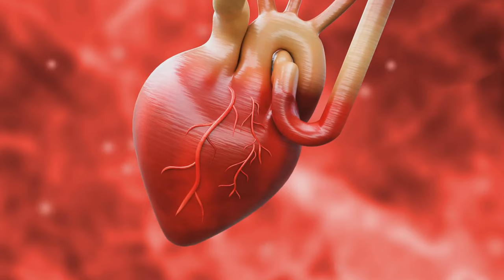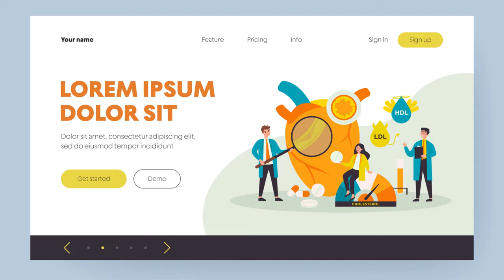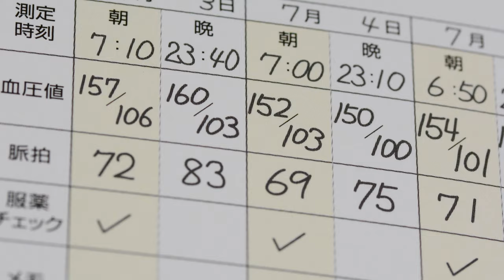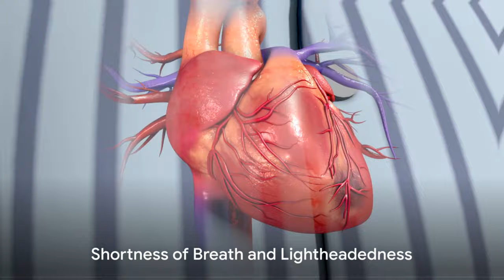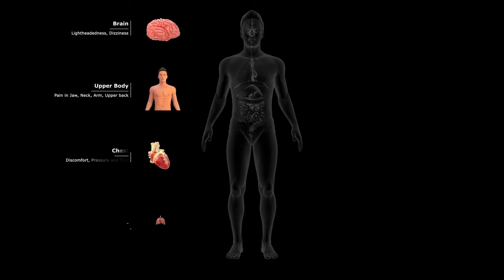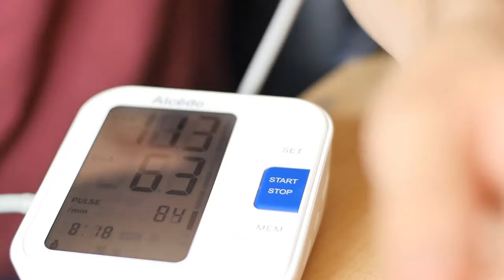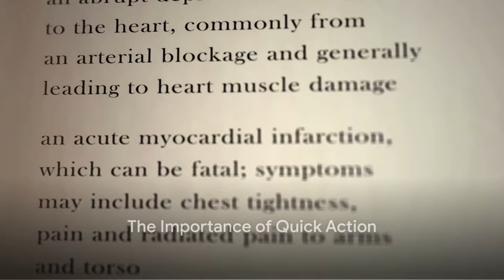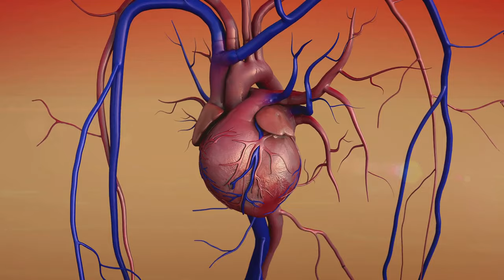7 Warning Signs of a Heart Attack (Before It Happens)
In this video: Heart Attack Symptoms: 7 warning signs before a heart attack | Signs before a heart attack
Welcome to Fitness Food Recipes! In this informative video, titled "7 Warning Signs Before A Heart Attack | Signs before a heart attack or stroke," we delve into crucial indicators that could potentially signal an impending heart attack or stroke. It's essential to recognize these warning signs and take proactive steps towards cardiovascular health.

Heart health is paramount, and understanding the body's signals can be life-saving. Throughout this video, we'll discuss seven key warning signs that may precede a heart attack or stroke. From subtle symptoms to more pronounced signals, being aware of these indicators could make all the difference in seeking timely medical attention and preventing serious complications.

Our goal at Fitness Food Recipes is to empower you with knowledge that enables you to prioritize your well-being. By learning about these warning signs, you'll be better equipped to make informed decisions about your health and lifestyle choices.

Remember, prevention is key, and small lifestyle changes can have a significant impact on heart health. From incorporating nutritious foods into your diet to engaging in regular physical activity, every step towards a healthier lifestyle matters.

Join us on this journey towards optimal health and wellness.

Together, let's prioritize heart health and empower others to do the same.

In this eye-opening video, we delve into the crucial topic of heart health, focusing on the 7 warning signs of a heart attack supported by scientific research from Mayo Clinic. By understanding these warning signs, you can potentially save lives, including your own. Join us as we empower you with life-saving knowledge and promote preventive measures. Your action today could make a difference tomorrow.

Timestamps:
00:00:00 An Introduction to Heart Attacks
00:01:51 Uncomfortable Pressure in the Chest
00:03:29 Pain in the Arms, Back, Neck, or Jaw
00:04:47 Shortness of Breath and Light-headedness
00:06:05 Cold Sweats and Nausea
00:07:37 Unusual Fatigue
00:09:01 The Importance of Quick Action
00:10:33 Conclusion